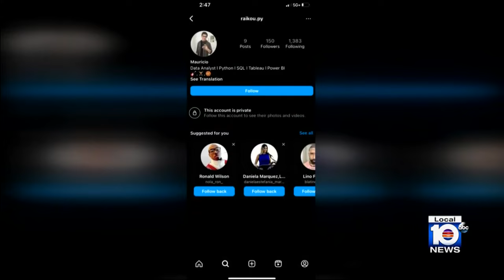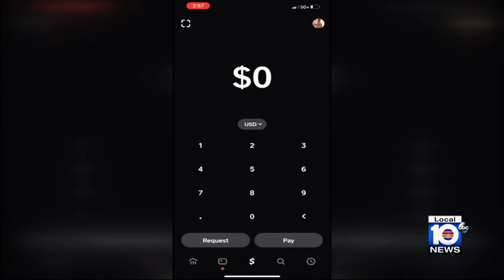Miami-Dade middle school teacher arrested over alleged relationship with former student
A Miami-Dade County middle school teacher was arrested last week on a charge of offenses against a student by an authority figure, Local 10 News learned Monday.